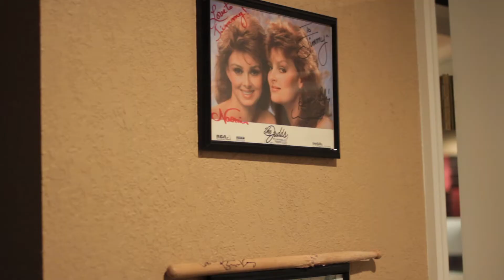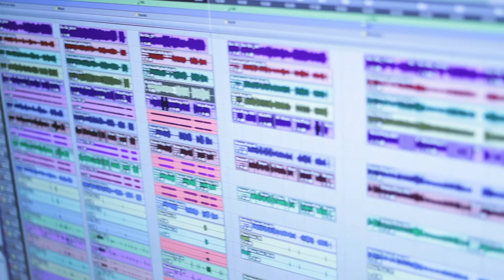On Guard Studio Sessions: Day 1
In April of 2013, the Jacksonville rock band On Guard headed to A1A Studios to record their debut EP.. This is what happened.

OnGuard.bandcamp,com